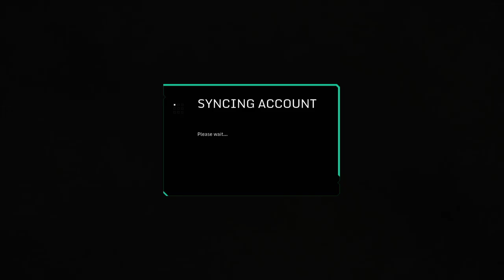Hawken Series |P|A|R|T|1*